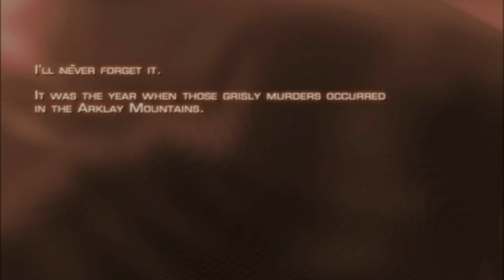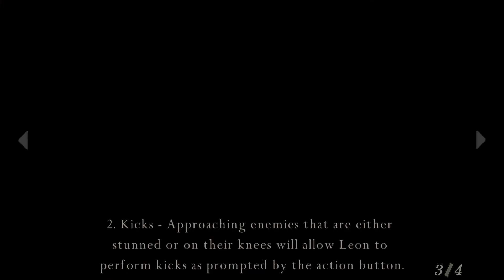Arnold Schwarzenegger Plays Resident Evil 4 #24